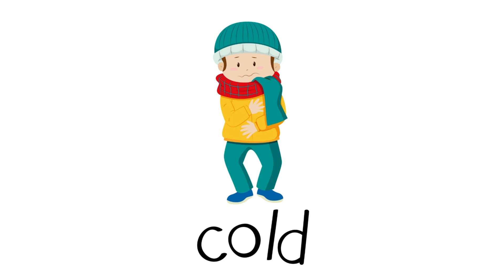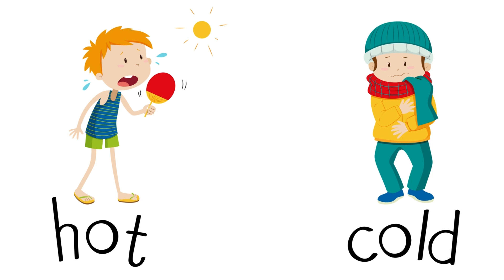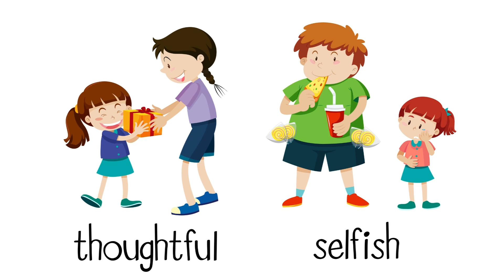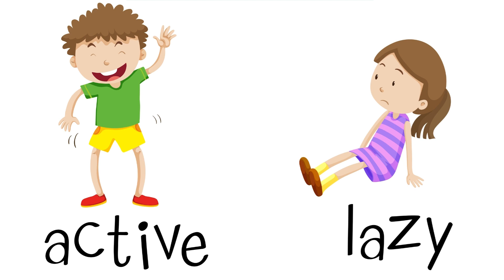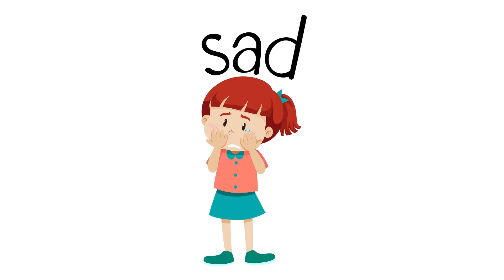Opposites Words Learning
Learn Opposite words that are used in daily life!